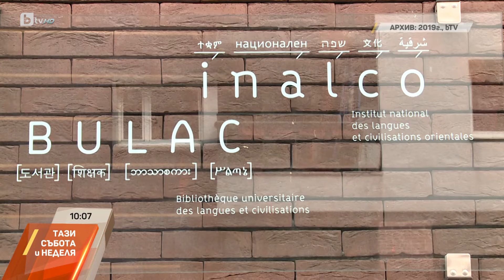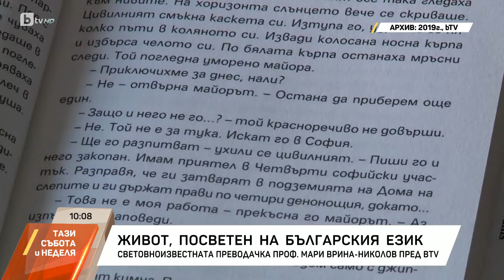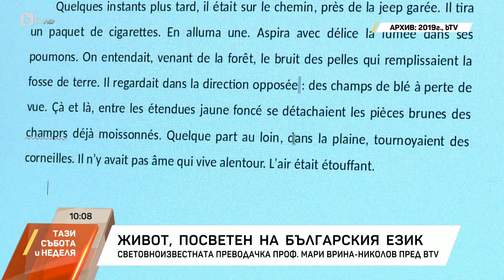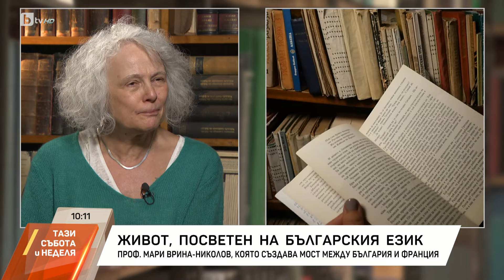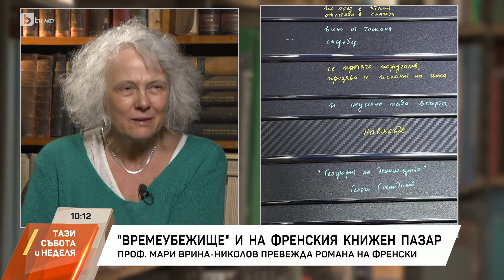"Личностите" с Кристина Газиева: Французойката, посветена на българския език | БТВ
Известната преводачка проф. Мари Врина-Николов в ексклузивно интервю пред bTV